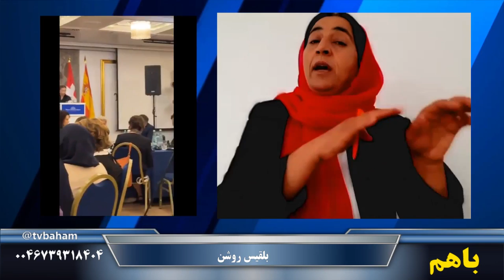باهم: نشست تیرانا و لابیگری برای طالبان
۲۴ شهریور ۱۴۰۳ - ۱۴ سپتامبر ۲۰۲۴
شرکت کنندگان: بلقیس روشن و نها صخره
تهیه کننده و مجری: سیامک بهاری
مسئول فنی: جمیل فرزان